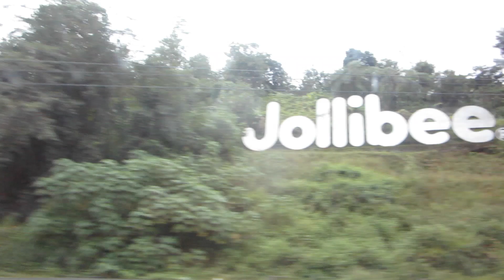QUICK ROADTRIP AND VISIT TO BAGUIO! - PHILIPPINES ADVENTURE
Vlog 2014 Ep.26

Shot on Canon IXUS 255 HS / iPhone 5s